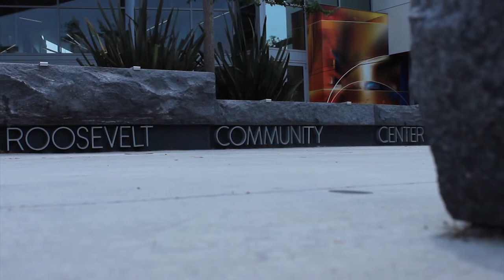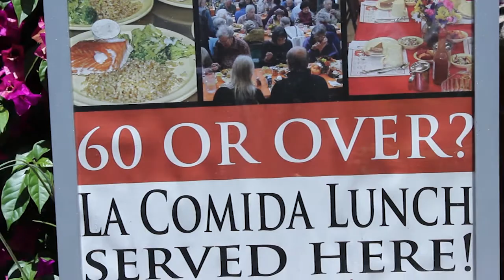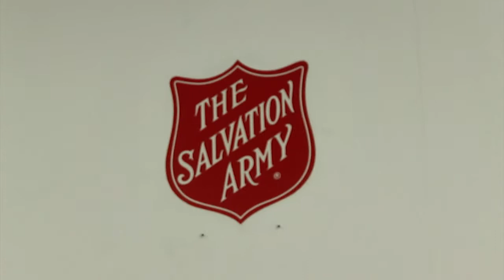Santa Clara County Senior Nutrition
OUTREACH provides mobility options to seniors attending Senior Nutrition Sites throughout Santa Clara County!